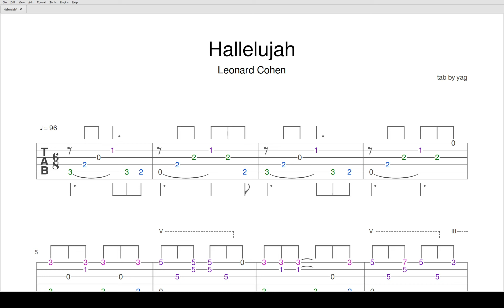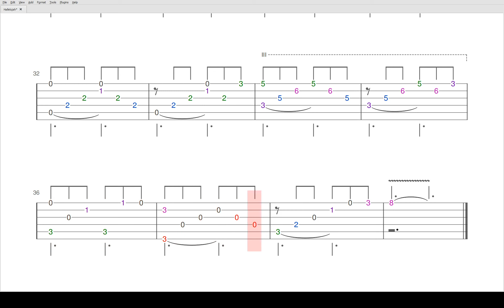Hallelujah - Leonard Cohen - Fingerstyle Guitar Tab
A fingerstyle guitar tab based on the video by Smart Guitar Covers.

Credit:
1) Smart Guitar Covers - Nice playing